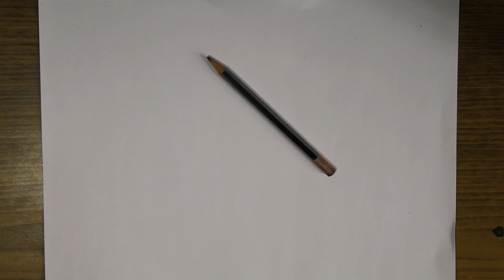Ajith as Bharath from Nerkonda Paarvai pencil portrait -Speed drawing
I loved the movie Nerkonda Paarvai for its powerful message and it had been while since a drew someone from the Tamil film industry.
Fun Quick little portrait i did in an hour